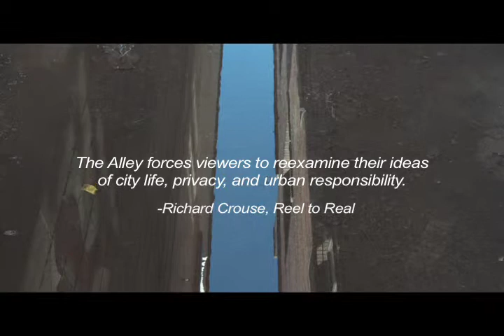The Alley Trailer